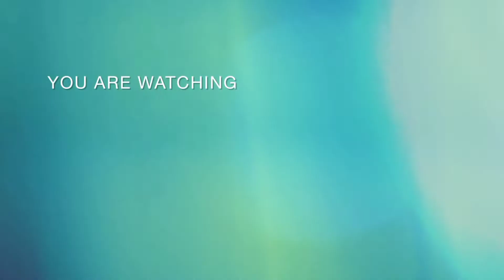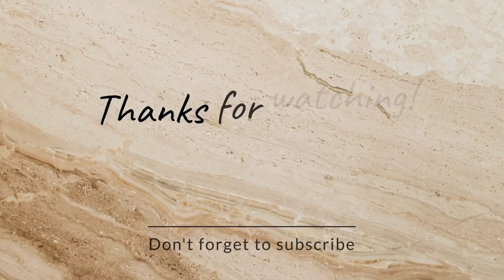Jurong lakeside Garden Singapore